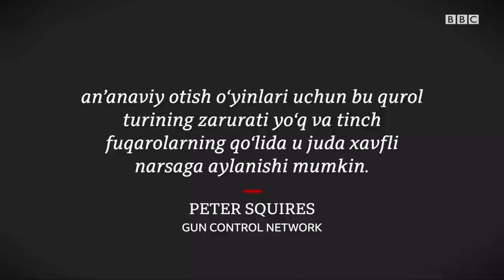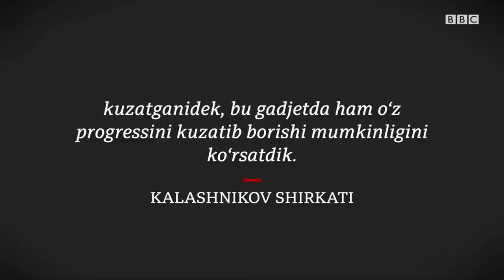ББС Дунё: Ўзбек ҳамма жойда ҳам ўзбекми? BBC News O'zbek yangiliklar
Чегаранинг нариги - Афғонистон томонидаги ўзбеклар Ўзбекистондаги ўзбеклардан нимаси билан фарқ қилади?